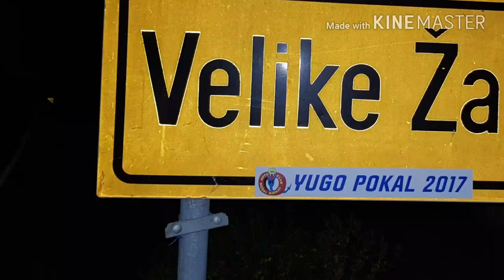Yugo žur 2017. Podelitev yugo pokala